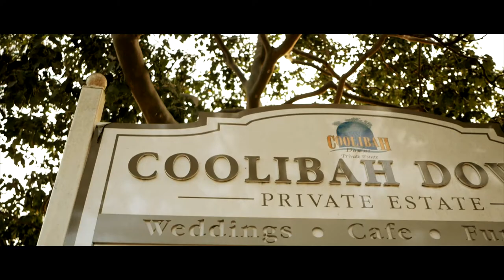Larina & Clarence 16/09/17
Wedding highlight reel by Jacob Langmack and The Art Collective.